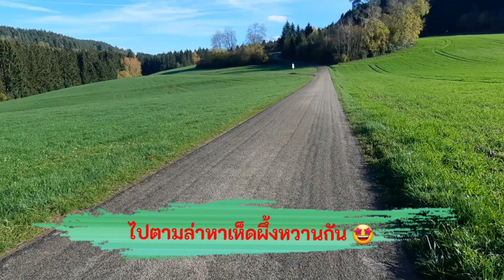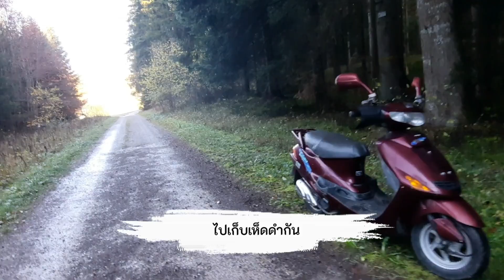แว๊น ..มอไซค์ท้าลมหนาว ตาล่าหาเห็ดผึ้งหวานช่วงปลายฤดู เยอรมนี